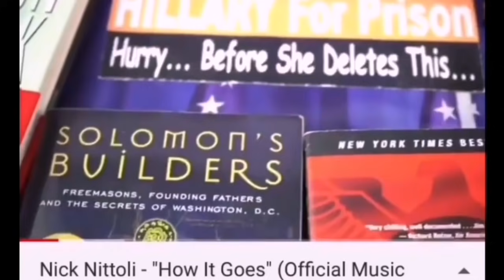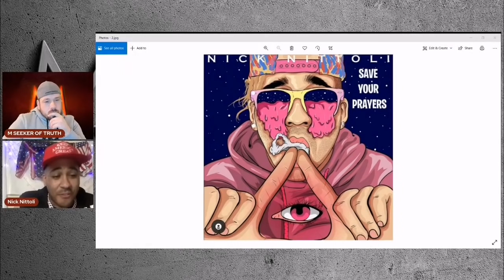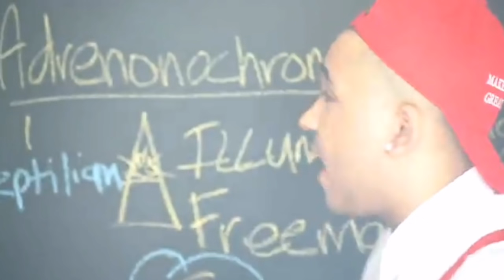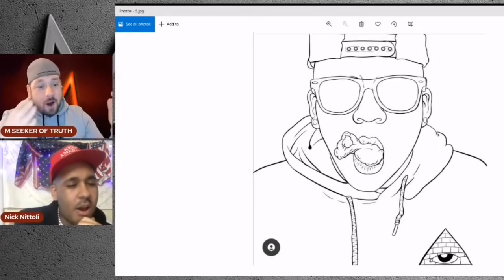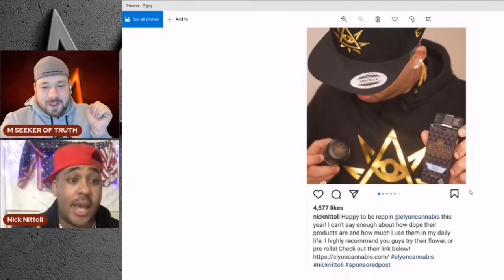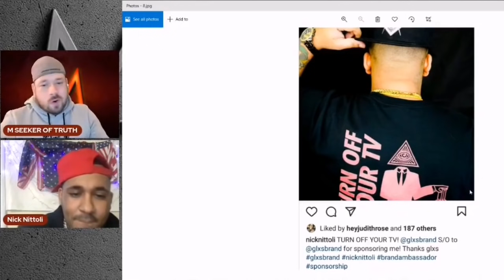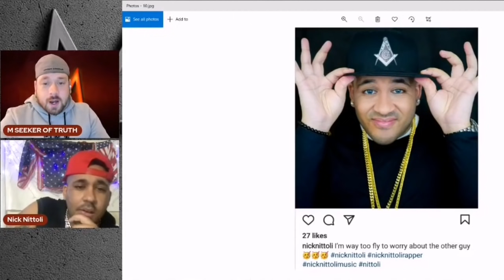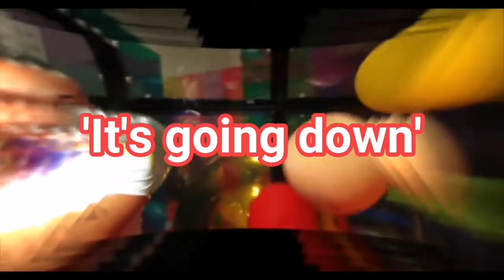Rapper Reveals he's a Freemason in Interview with Me